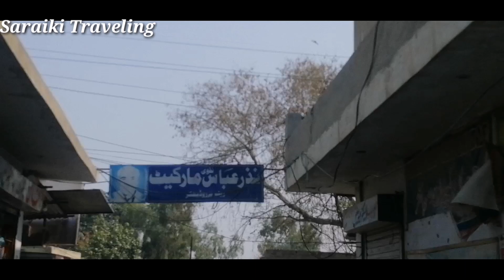Bhakkar City VLOG | Bhakkar Khansar | Saraiki vlog | بھکر سٹی ويلوگ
Bhakkar City VLOG
Bhakkar Khansar
Saraiki vlog
 بھکر سٹی ويلوگ
Bhakkar City  VLOG,
Saraiki Vlog,
Saraiki Traveling

Saraiki vlog.
Saraiki Traveling

SARAIKI VLOG
SARAIKI TRAVELING

Saraiki vlog,
Saraiki Traveling,
SARAIKI VLOG,
SARAIKI TRAVELING,

Saraiki Traveling,

Saraiki culture,
Saraiki Traveling,

Likee idee